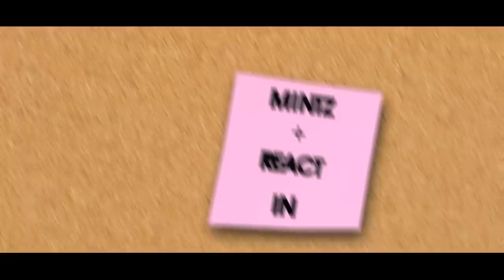SLIPPING AWAY // Aussie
Took a while but here it is.
Quote from Aussie:
"been working on this for far too long. I have made basically no progress on this for the past month... last night i decided to just finished. The intro was done with no effort, and i dug up some random cinematics from my computer to throw into the spots that were still empty. It ends pretty sharply, cuz i honestly cba to make a good outro.

all that being said.. try your best to enjoy a little of it"